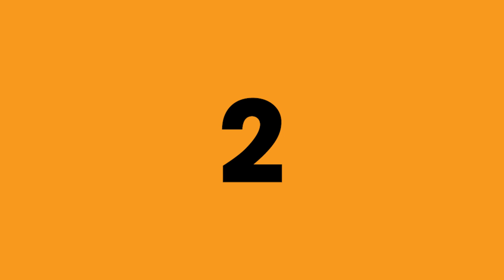The 10 Greatest Ski Edits of All Time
The discussion over what ski edit is the greatest of all-time has raged on since the dawn of Newschoolers. So this summer, we figured we'd put the issue to bed. We called on our audience to vote on their favorites from our top 20. We then pitted the top 8 against each other in a head-to-head bracket, voted by our members. Now, without further ado, we present the top 10 Greatest Ski Edits of All Time, as chosen by you.

Footage courtesy of the following, use the links below to watch the full edits:

Rainy Days - Skiing: Dale Talkington. Film: Evan Williams

Rob A Bank To Get Rich - Skiing: Antti Ollila, Valentin Hänninen. Film: Keesh

Welcome To Jiberish - Skiing: Sean Jordan, Clayton Vila. Film: Stept Studios

One Of Those Days -  Skiing: Candide Thovex, Aziz Benkrich. Film: Candide Thovex, Aziz Benkrich

Jiberish: A Walk In The Park - Skiing: Adam Delorme. Film: Tony Dryer

FUCK! - ClownSchool - Film: Evan Heath

Slumdog Illionaire - Skiing: Simon Dumont. Film: Drew Lederer

Sovereign - Skiing: Jake Carney, Connor Warnock. Film: Ryan Braun

Tom Wallisch SuperUnknown - Skiing: Tom Wallisch. Film: Level 1

Team America JOSS ’09 - Skiing: Tom Wallisch, Simon Dumont. Film: Josh Berman (Level 1), Tyler Hamlet (Poorboyz Productions)